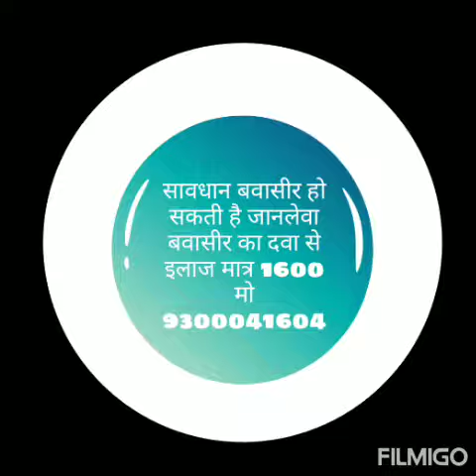piles and fistula home remedy/pus in piles/Piles ka ilaj 9300041604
। बवासीर, भगन्दर की आखिरी स्टेज होने पर यह केंसर का रूप ले लेता है। जिसको रिक्टम कैंसर कहते हें। जो कि जानलेवा साबित होता है। इन मस्सों को हटाने के लिये कई विधियां उपलब्ध है। मस्सों में इंजेक्शन द्वारा ऐसी दवा का प्रवेश जिससे मस्से सूख जायें। मस्सों पर एक विशेष उपकरण द्वारा रबर के छल्ले चढ़ा दिये जाते हैं, जो मस्सों का रक्त प्रवाह अवरूध्द कर उन्हें सुखाकर निकाल देते हैं। एक अन्य उपकरण द्वारा मस्सों को बर्फ में परिवर्तित कर नष्ट किया जाता है। शल्यक्रिया द्वारा मस्सों को काटकर निकाल दिया जाता है। बवासीर का होम्योपैथिक इलाज बवासीर के ऑपरेशन के बाद piles treatment in ayurveda, # khooni bawaseer ka ilaj